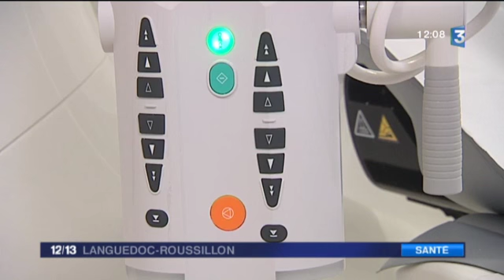L'urgence d'une IRM à Lunel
Reportage diffusé sur France 3 Languedoc-Roussillon le 11 avril 2016 à propos de l'importance de l'obtention d'une IRM à Lunel.
En effet, le Lunellois attend son IRM depuis 2009. Le Centre d'imagerie médicale de Lunel, installé sur le Pôle santé public/privé Professeur Louis Serre, a déposé sa 5ème demande en février dernier. Il bénéficie du soutien de l'Hôpital public et de la Clinique Via Domitia (Groupe Clinipole), ainsi que des élus locaux. Tous attendent un rééquilibrage de l'offre de soins dans l'Hérault.